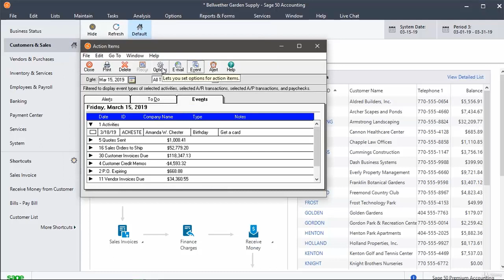Workflow Status Tracking in Sage 50 Quantum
Schedule a Meeting with Us This training about Sage 50 is meant for beginners.

Welcome to the Sage Doctor video about how to see Workflow Status Tracking in Sage 50 Quantum.

✅ To check the work flow items, click the tasks tab on the top of the screen. Then click action items in the list that appears.
✅ The action items window will open the screen.
✅ You can check the alerts.
✅ Then, you can check the Events.
✅ To create a new events, click the Event.
✅ There appears a create event window , which can be used to create a workflow event.
✅ Click Save to save the event.
✅ You can check the options button.
✅ You can check the activities in the new window.

That is how you can view Workflow Status Tracking in Sage 50.